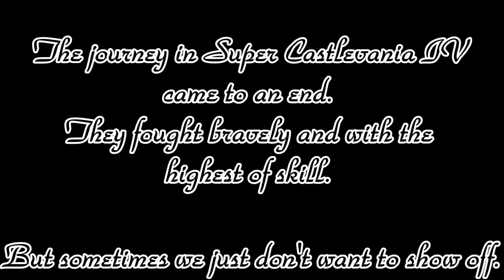Super Castlevania IV // Part 15 // One Room Wonder - HowDoGame?